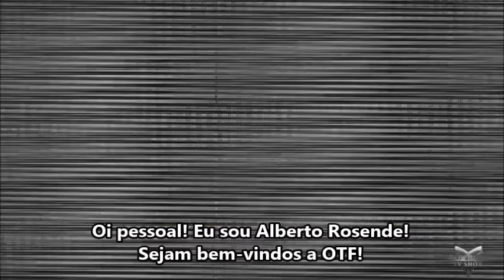Shadowhunters - Segredos do Elenco LEGENDADO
~NENHUM DIREITO PERTENCE AO CANAL, NOSSO CANAL É DESTINADO APENAS A LEGENDAR!!!
~Gosta da série "Shadowhunters"? Não deixem de seguir no Instagram "@legendersbrasil" e  "@shadowhunters.brazil " e ficar sempre por dentro das novidades!
~Quer legendar com a gente?